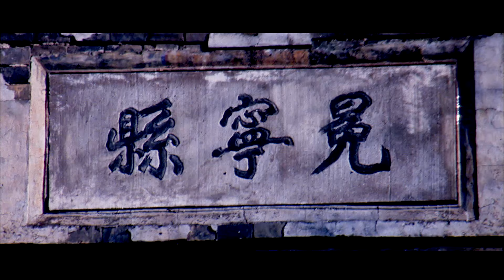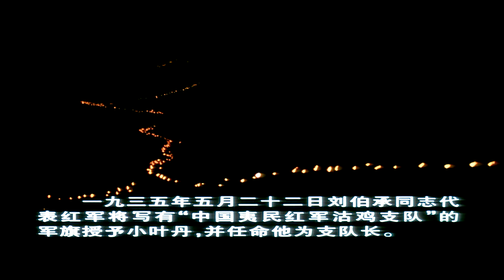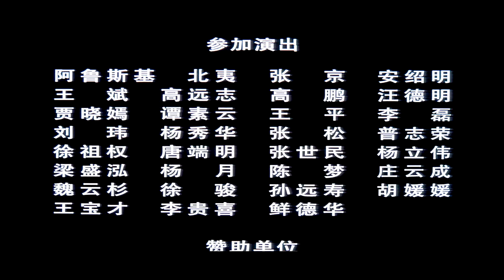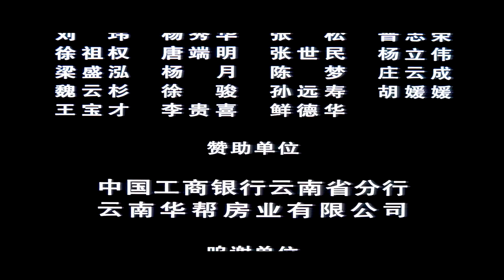Liên Minh Yihai | phim hành động / phim chiến tranh | Kênh Phim Trung Quốc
Đạo diễn: Hác Quảng / Ngô Quảng Văn
Biên kịch: Kam Chiu Pui / Gala Wu Nie
Diễn viên: Phó Học Thành/Dobjie
导演: 郝光 / 伍匡文
编剧: 甘昭沛 / 加拉伍聂
主演: 傅学诚 / 多布杰
✤ Vào tháng 5 năm 1935, trong cuộc Trường Chinh, Hồng quân đã vượt sông Kim Sa và tiến vào khu vực Lương Sơn của Tứ Xuyên. Khu vực này là nơi tập trung của các dân tộc thiểu số.
Để tiêu diệt Hồng quân, Tưởng Giới Thạch đã huy động hàng trăm nghìn quân nhằm ngăn chặn Hồng quân ở phía nam sông Đại Đô. Để tiến công thuận lợi, Ban Chấp hành Trung ương Đảng Cộng sản Trung Quốc đã bổ nhiệm Lưu Bá Thành và Nie Rongzhen lãnh đạo đội tiến công của Hồng quân để dọn đường cho đại quân. Đội tiền phương đã chiến đấu anh dũng trên đường đi, đồng thời phát huy chính sách dân tộc của Đảng trên đường đi.